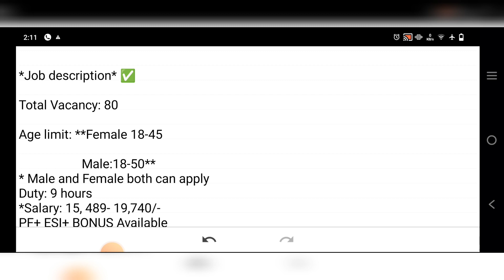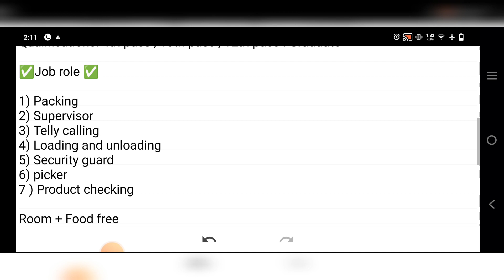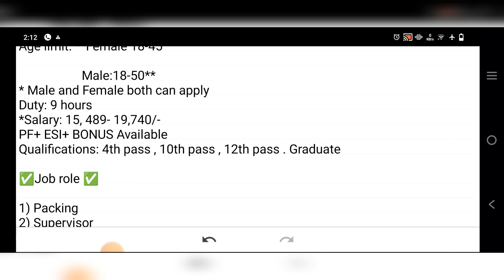Amul কোম্পানি তে চাকরী | Amul job requirements 2023 | Private job vacancy